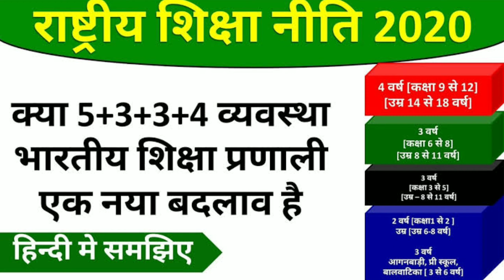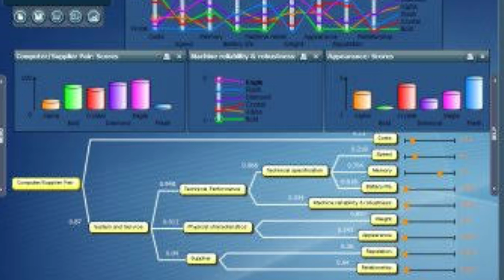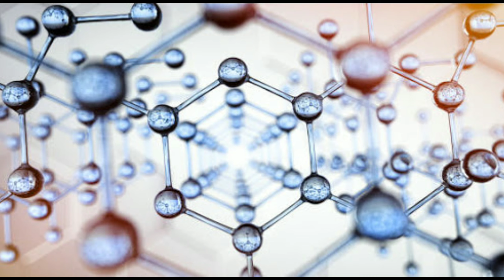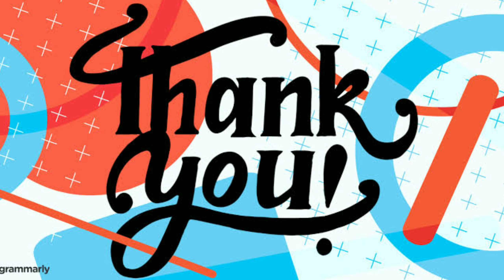New Education Policy 2020, End of 10+2 , नई शिक्षा निति 2020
नई शिक्षा निति 2020 में अहम बदलाव क्या  हुए है
नई शिक्षा निति में बोर्ड परीक्षा 10 वी व 12 वी की परीक्षा में हुआ बदलाव
नई शिक्षा निति के अंतर्गत छोटे बच्चो की पढाई में अहम बदलाव
NEP, NEP2020, end of 10+2 system,
new system 5+3+3+4,
nai siksha niti,
nayi siksha niti,
naya shiksha niti kya hai,
शिक्षा नीति में बदलाव
pmegp loan yojana